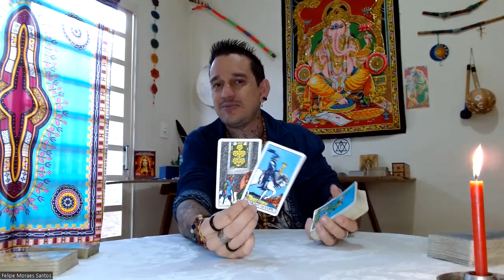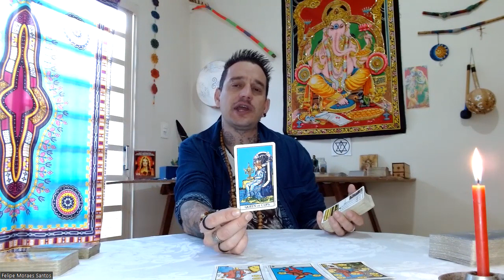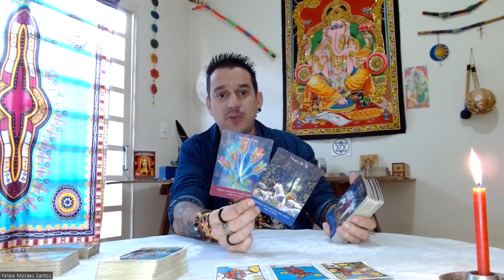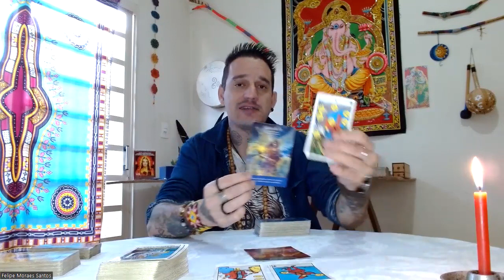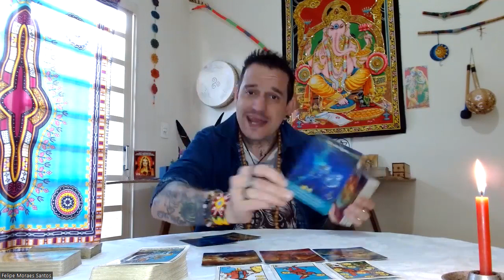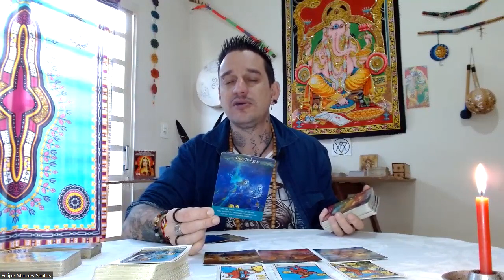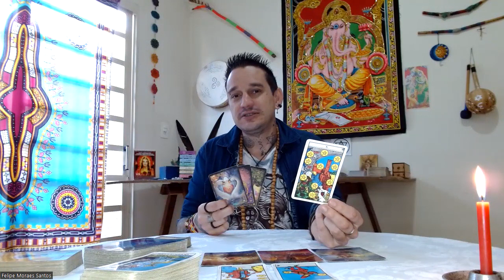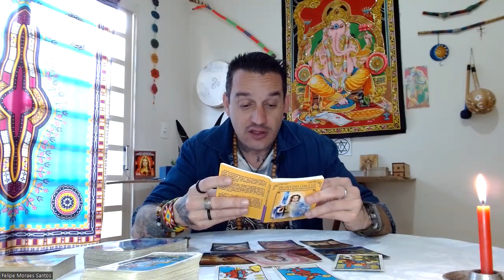♒Aquário - 🔮REVELAÇÃO🌻Primeira carta da leitura um 10 DE OUROS♦️Você precisa ver essa leitura!🍀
Para consultas particulares acesse o Link abaixo ou chame no Whats 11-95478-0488 Felipe Santos ou Míriam Santos 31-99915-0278.

Namastê💓🙏